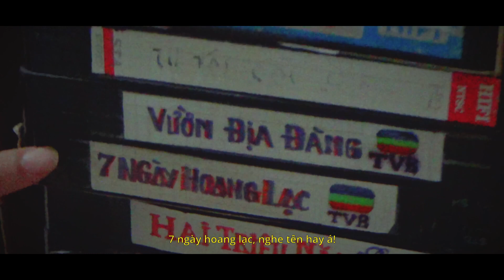[RECAP] 77 STREET JAM VOL.1 QUY NHƠN |HOSTED BY QUỆN & NINE 3/4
Đài Truyền hình Bình Định đưa tin trưa ngày 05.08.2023 với các nội dung sau:

Nhiệt độ ngoài trời lên đến 38 độ C.

77 Street Jam được diễn ra tại Spot Ngọc Hân Công Chúa bên bờ biển xanh cát vàng. Với sự có mặt đông đủ của Skater, Dancer và các ông bà cô chú anh chị em tụ hội theo dõi.

Phóng viên đưa tin từ hiện trường xin tái hiện lại sống động trong 4 phút lên sóng truyền hình 📺